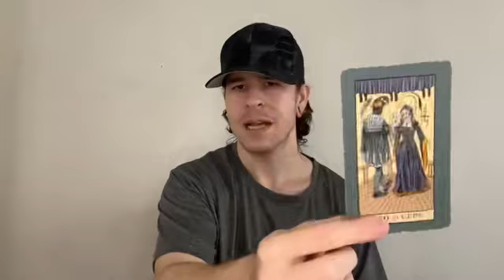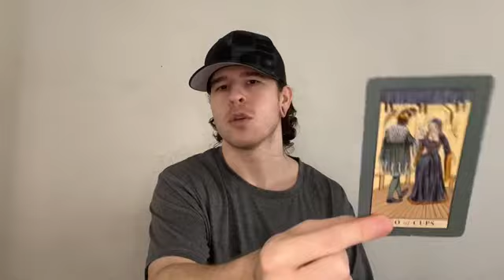SAGITTARIUS ♐️ BIG FISH IN A SMALL POND - SAGITTARIUS TAROT MARCH 2024